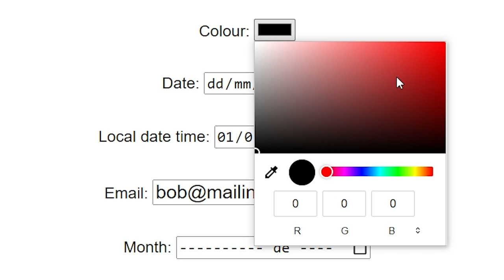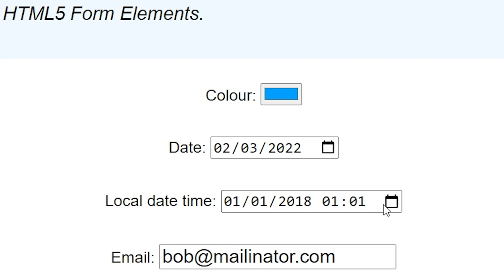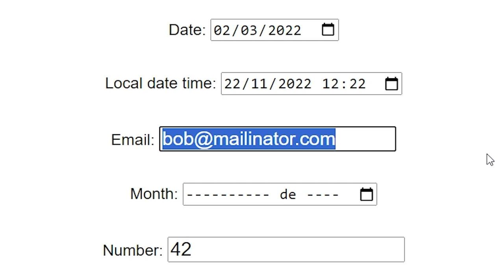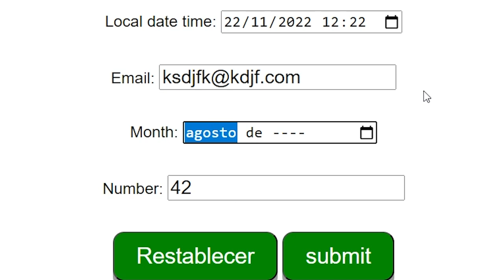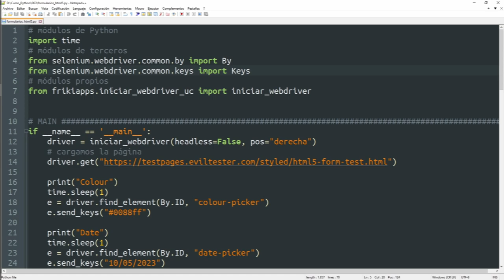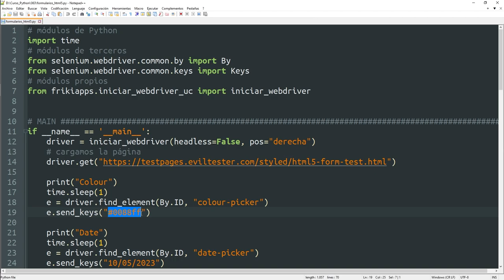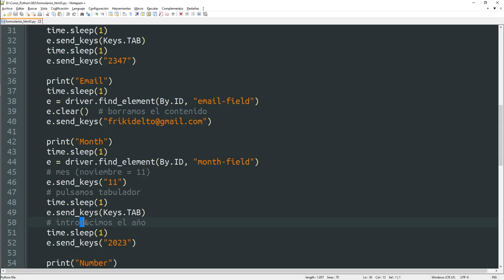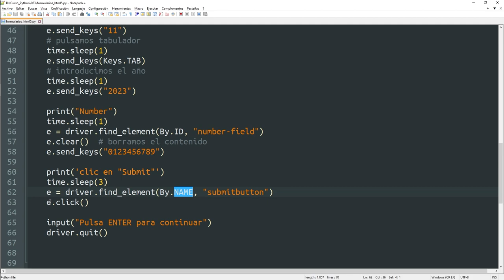063 Web Scraping 20: Selenium: FORMULARIOS HTML5 [curso Python]